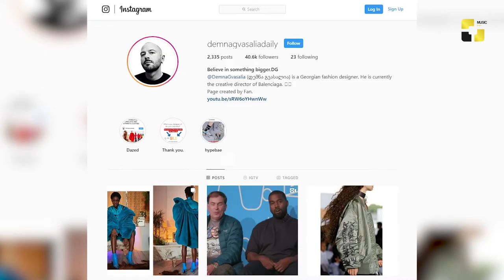ქართული შოუ-ბიზ ამბები 11_11_2019